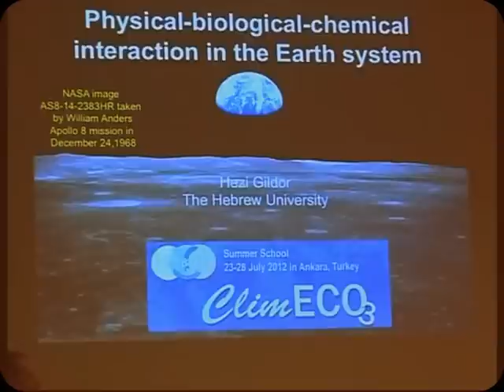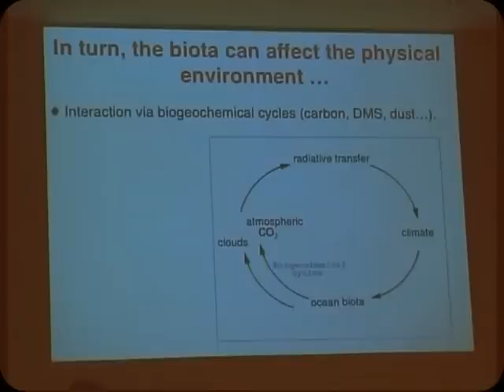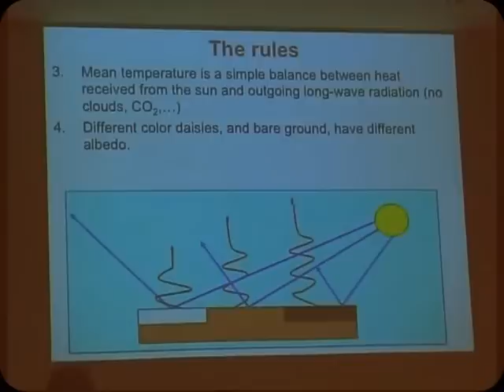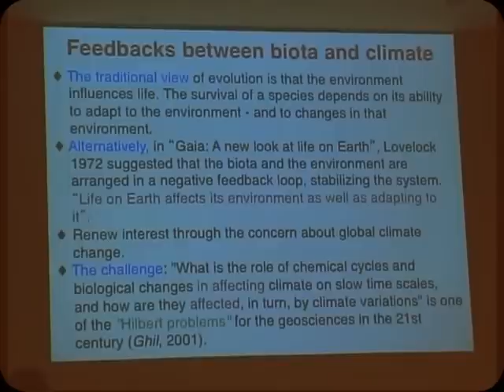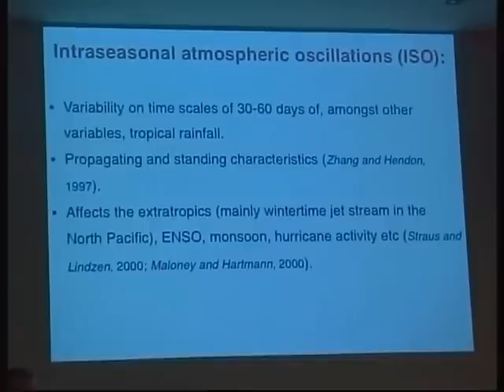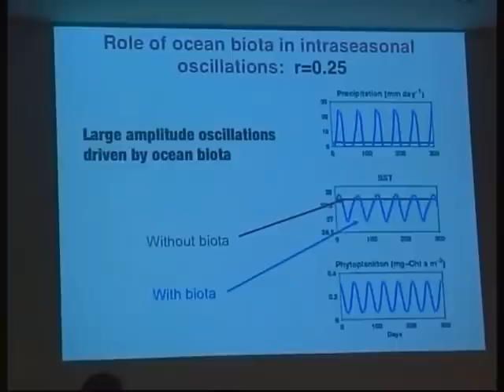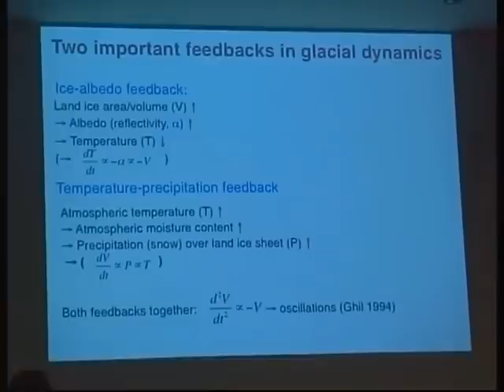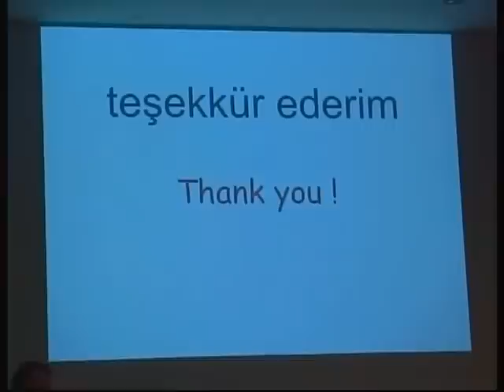IMBER ClimEco3 - 2 - Physical-biological-chemical interactions - Hezi Gildor